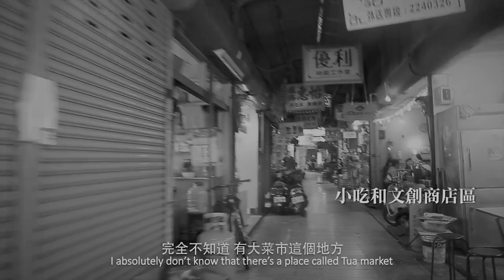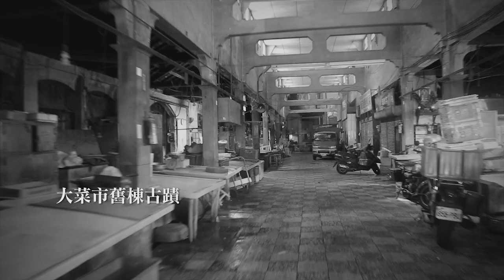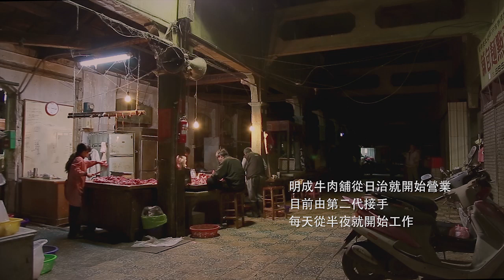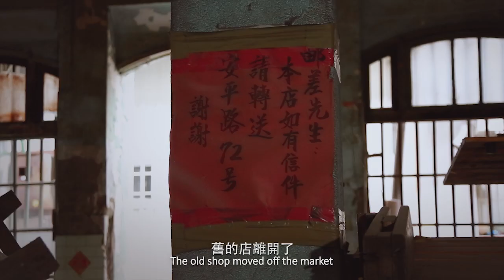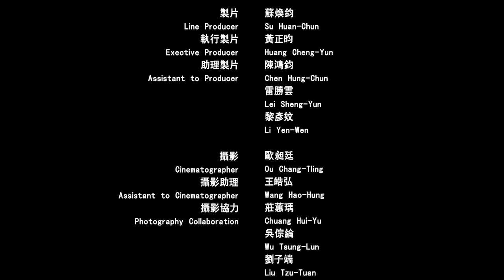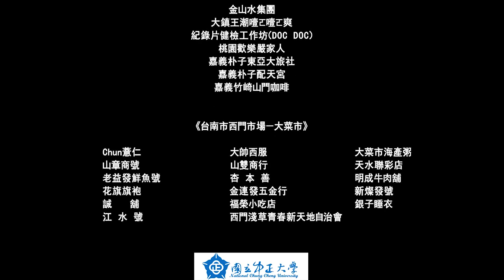《大菜市》台南西市場紀錄片│Tua Market：The oldest market in Tainan City, Taiwan│Documentary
大菜市位於台灣台南市的西區，又稱西市場、西門市場。建於1905年日治時期，是台南人百年來生活與工作上的記憶，也是這個城市發展的縮影，許多名店與小吃都是從這邊誕生。導演為了紀錄兒時美好的記憶，以及了解自己家鄉的歷史，於是著手紀錄了這個百年菜市場，並以老、中、青三個不同世代的攤商的觀點，敘述這個菜市場的故事。

Located in the west district of Tainan City, Taiwan, Tua Market, also known as West Market and Ximen Market, was built in 1905 during the Japanese colonial period. It carries the memories of Tainan people for a hundred years, and it is also the epitome of the development of this city. The young almond tea shop is free and easy, practicing work-life balance. Overwhelmed by work stress, the late-night beef shop catches its breath between meat and cutting boards. The old lady’s hardware shop opens on time every day, watching the comers and goers in the market relaxingly. One market goes with three stories, showing the intersection between prosperity and loneliness, as well as old stores and new stores. All kinds of life are staged in the century-old Tua Market.

“Buildings have a soul because of the store owners. It is filled with memory and meaning only after being given life by people.” Not only the historic sites but also the nearly 100-year-old street food and the prosperous cloth village are all very important cultural assets in Tainan. Under the issue of reconstruction and innovation of Tua market, the store owners from old, middle and young generations’ points of view are used to record the unknown stories of the market, so that the important cultural assets of Tainan people can be preserved and passed on.
// 製作團隊 //
出品｜中正大學傳播學系
製作｜ 大陽劇組
導演｜歐昶廷 Tom Ou
副導演｜游朝淵
製片｜蘇火
執行製片｜黃正昀
攝影｜歐昶廷
剪輯｜林之耀、歐昶廷
// 特別感謝 //
杏本善、明成牛肉舖、金連發五金行，以及許多幫助我們的人
// 大事紀//
2024  ｜ 參展2024台灣設計展【是台南・當是未來】
2022   ｜ 入選公視《Taiwan Plus》國際影音平台
2022   ｜ 入選愛學影展
2021   ｜ 臺南市文化資產影像競賽【in臺南・無影藏】獲得佳作
2021   ｜ 與舊視界文化藝術有限公司合作發行
2019   ｜ 紀錄片在YouTube公開
2015   ｜ 紀錄片完成